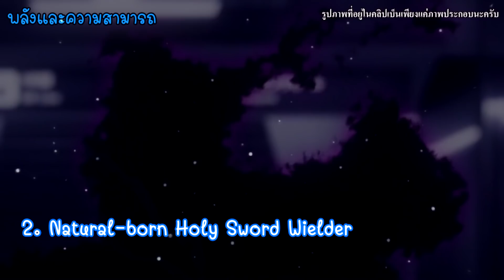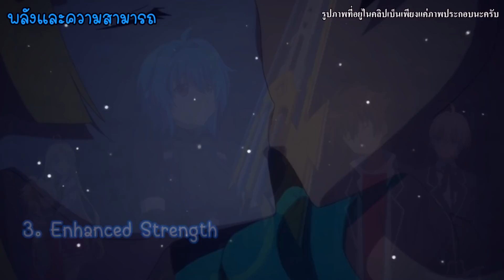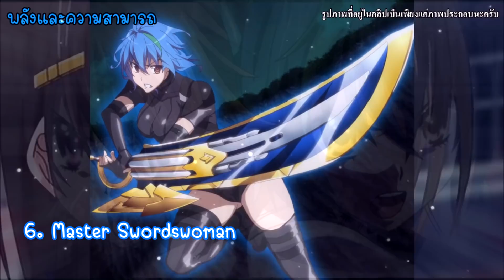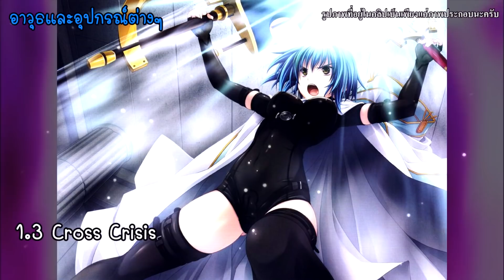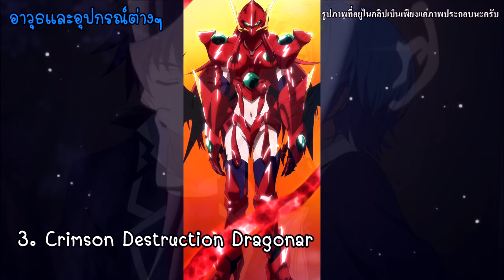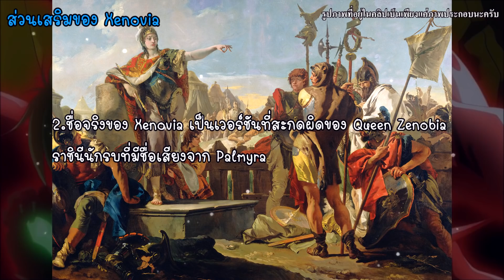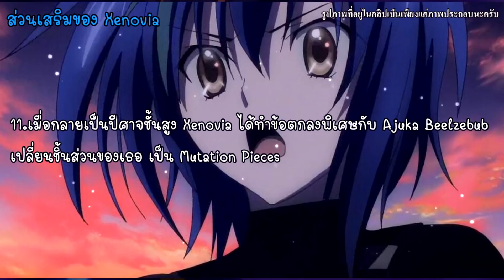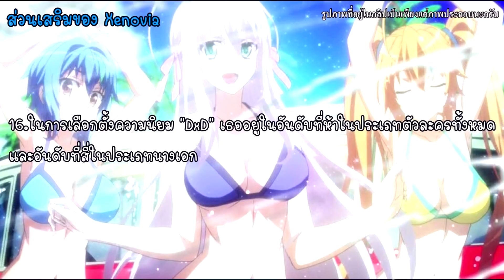[ข้อมูล] "เซโนเวีย ควอร์ต้า" ผู้ถือครองดาบศักดิ์สิทธิ์ (Xenovia Quarta) [High School DxD]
ในการทำคลิปของเราหากมีข้อมูลผิดพลาดประการใดผมก็ต้องขอโทษด้วยนะครับ สามารถเพิ่มเติมข้อมูลของผมหรือว่าแก้ในส่วนที่ผิดได้ในคอมเมนต์ได้เลยนะครับ ขอขอบพระคุณมากๆครับ

แหล่งข้อมูลที่ผมได้นำมานะครับ

รูปภาพบางส่วนที่ผมได้นำมาใช้นะครับ

คลิปวิดีโอที่ผมได้นำมาใช้ประกอบในคลิปนะครับ